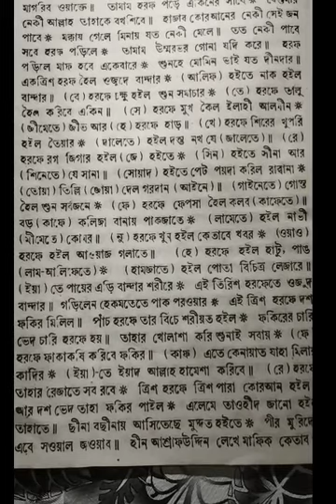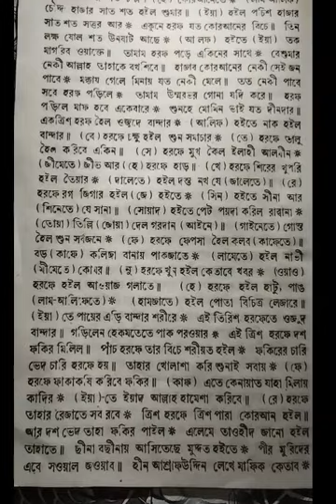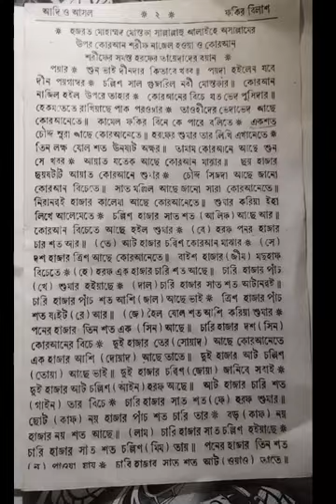ফকির বিলাস ২য় পর্ব।মানুষের কোন জাগায় কোন হরফ আর কোরআনে হরফের হিসাব।korane Hirofer hishab.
fokiri bilash # ফকিরি বিলাস।মানুষের কোন জাগায় কোন হরফ তার বয়ান। manusher kon jagay kon horof tar Boyan.koraner kon horof kot bar byabohar hoise tar boyan. bangla Fokir bilash puthi path. বাংলা ফকির বিলাস পুঁথি পাঠ ২য় পর্ব।bangla Waz # বাংলা ওয়াজ # বাংলা# গান # বাংলা ফিল্ম # বাংলা চিনেমা # বাংলা